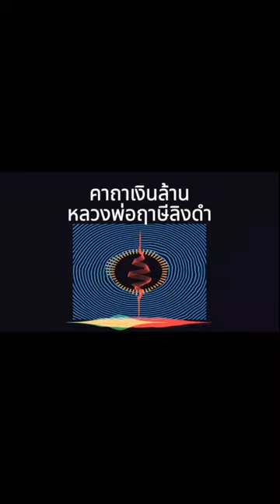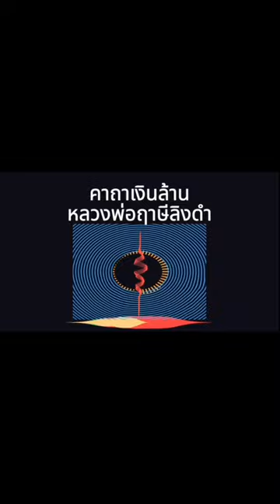คาถาเงินล้าน หลวงพ่อฤาษีลิงดำ ฟังกันเพลิน ๆ วันละหลาย ๆ รอบ ทั้งวันทั้งคืน ไม่รวยให้มันรู้ไป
เรียบเรียงใส่ ดนตรี ยุคใหม่ ให้ฟังกันเพลิน ๆ  ฟังทั้งวันก็ได้

    คาถาเงินล้านของหลวงพ่อฤาษีลิงดำ เป็นคาถาที่ได้รับความนิยมอย่างมากในกลุ่มที่ประกอบอาชีพทำมาค้าขาย หากทำโดยสุจริตและหมั่นสวดคาถาเป็นประจำจะทำให้เกิดสติ ตั้งมั่นในความดีงาม บทสวดคาถาเงินล้านหลวงพ่อฤาษีลิงดำ มีดังนี้

นะโม ตัสสะ ภะคะวะโต อะระหะโต สัมมาสัมพุท ธัสสะ

สัมปะจิตฉามิ นาสังสิโม
พรหมา จะ มหาเทวา สัพเพยักขา ปะรายันติ
พรหมา จะ มหาเทวา อภิลาภา ภะวันตุ เม
มหาปุญโญ มหาลาโภ ภะวันตุ เม มิเตภาหุหะติ

พุทธะมะอะอุ นะโมพุทธายะ
วิระทะโย วิระโคนายัง วิระหิงสา
วิระทาสี วิระทาสา วิระอิทถิโย

พุทธัสสะ มานีมามะ พุทธัสสะ สวาโหม
สัมปะติจฉามิ เพ็ง ๆ พา ๆ หา ๆ ฤา ๆ

สวดบูชา 9 จบ ตัวคาถาต้องว่าทั้งหมด

    โดยให้สวดภาวนาเป็นประจำทุกวัน วันละ 9 จบ สามารถแบ่งสวดได้ เช่น สวดหลังตื่นนอนจำนวน 3 จบ สวดก่อนใส่บาตรจำนวน 3 จบ และสวดอีกครั้งก่อนนอนอีก 3 จบ แต่หากสวดในพิธีใหญ่ๆ หรือวันสำคัญตามความเชื่อส่วนบุคคล แนะนำให้สวด 108 จบ